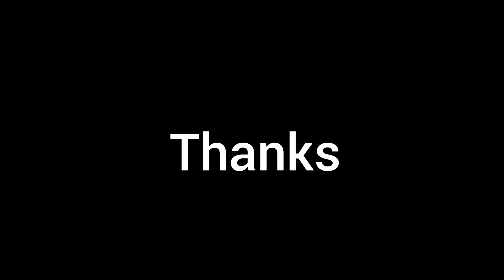Funny Sound and Background Music | No Copyright | Tamzid Media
Welcome to you a new video on tamzid media YouTube channel.

Video Title: Funny Sound and Background Music | No Copyright | Tamzid Media 2023